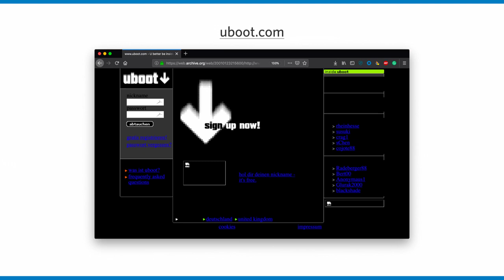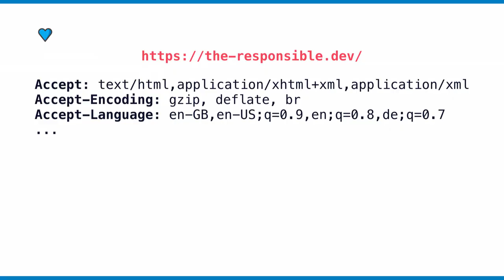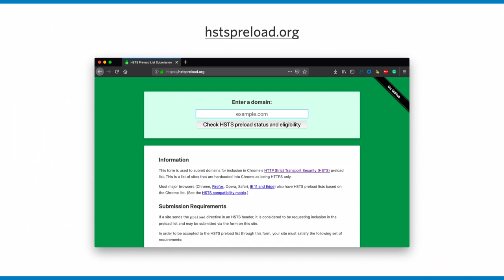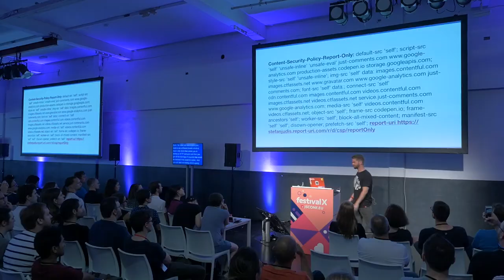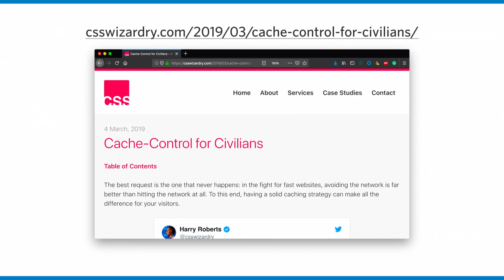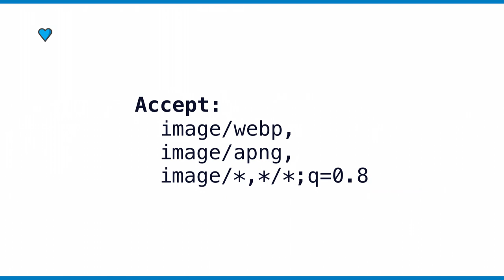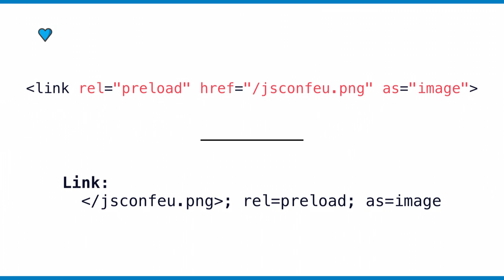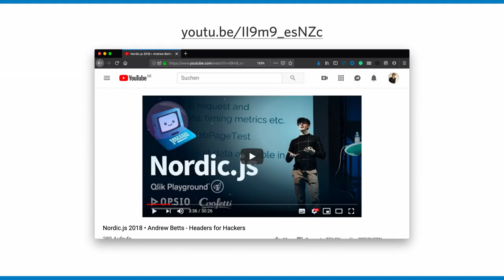HTTP headers for the responsible developer by Stefan Judis | JSConf EU 2019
To build inclusive websites, developers have to consider accessibility, performance and user flows. Crafted source code forms the foundation for thought-through UIs, but it’s not only about the code. Let’s have a look at HTTP, and to be specific, its headers that can have a direct impact on user experience.